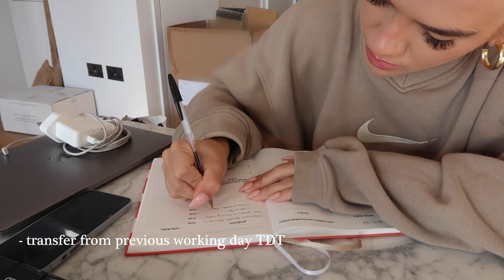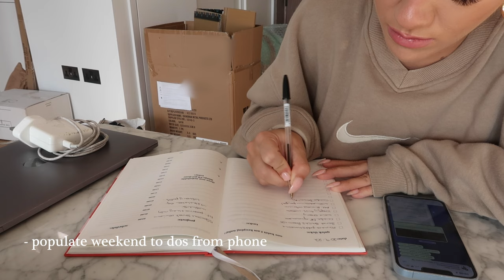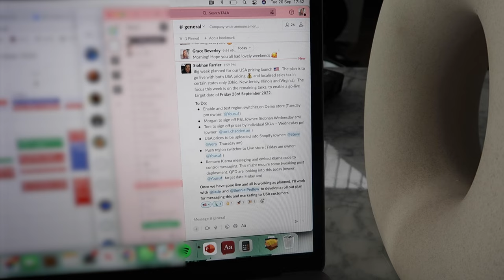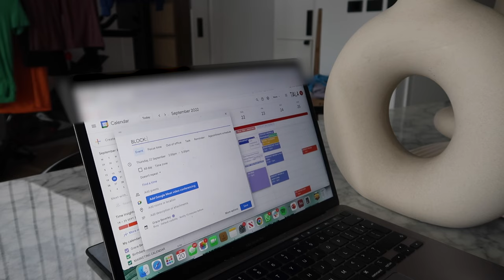it’s the start of the week and we’re getting our $hit together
in this video we get our shit together for a new week!!